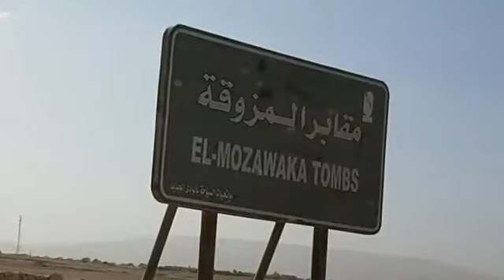White desert egypt